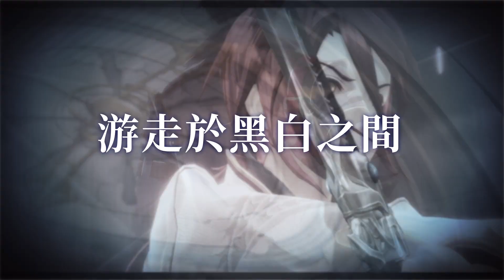PS5《英雄傳說 黎之軌跡》展示影片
「軌跡」系列是以縝密的角色描寫與壯闊的故事發展備受好評的劇情 RPG，系列累積銷量已突破 600 萬套。

在最新作《英雄傳說 黎之軌跡Ⅱ》上市前夕，同樣以卡爾瓦德共和國為舞台，原於 2022 年發售的新系列首部作品『英雄傳說 黎之軌跡』繁體中文版、韓文版也在支援 4K＆每秒張數 60fps 與高速模式等追加功能後，於 PlaySyation®5 推出！

遊戲名稱：英雄傳說 黎之軌跡
遊戲類型：劇情 RPG
遊玩人數：1 人
支援平台：PlayStation®5
發售日期：預計於 2022 年 7 月 28 日發售
官方網站：TBD

Licensed to and published by Clouded Leopard Entertainment Inc.